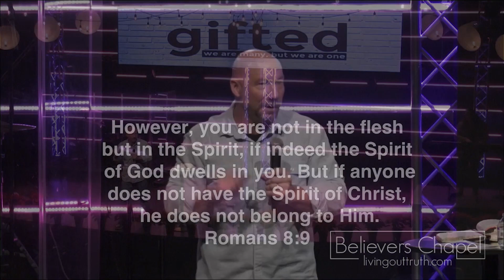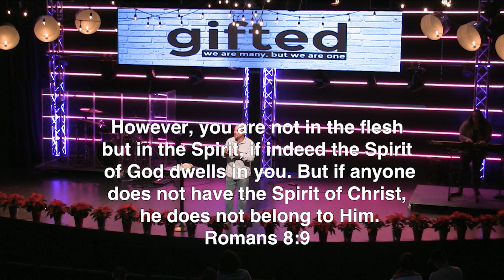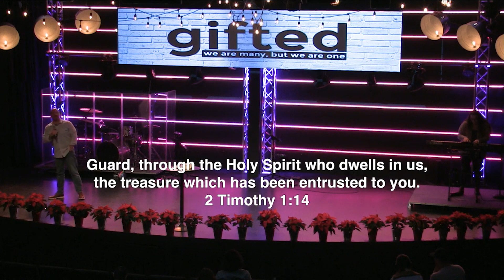Gifted: Part 4 - 12/05/2021